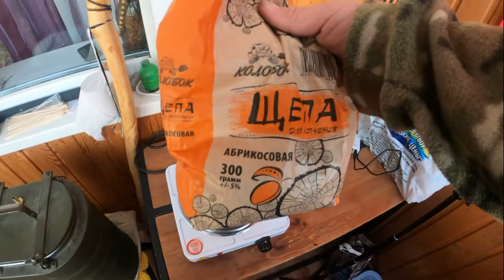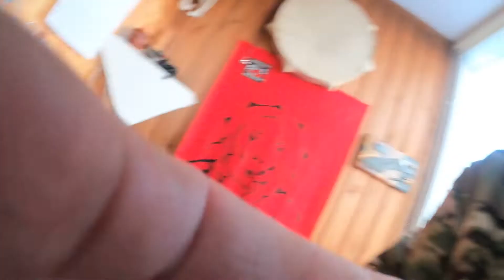Коптильня горячего копчения (Пепелац 2.0)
Давно хотел сделать коптильню горячего копчения. Чтоб прямо на балконе коптить . При том в больших количествах. потому что в малых слишком быстро съедается!)
И вот звезды сошлись. И коптильню, таки, я сделал! И в ходе полевых испытаний закоптил терпуга. Самая, между прочим , вкусная рыба ежли коптить!
Заодно посмотрел у @MaximSakulevich как коптит он! Очень доходчиво и грамотно все поясняется! Очень рекомендую!
Как сделать коптильню горячего копчения своими руками, из чего и как подготовить рыбу и закоптить . Все внутри!